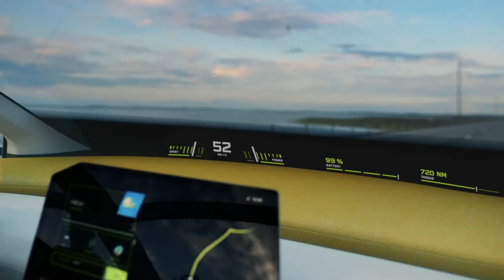BMW Vision Nova Classe